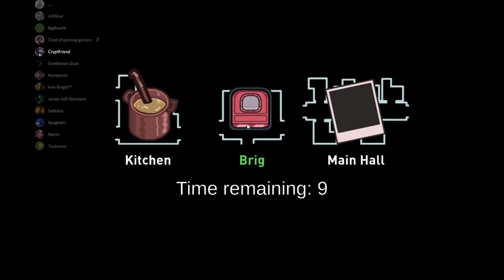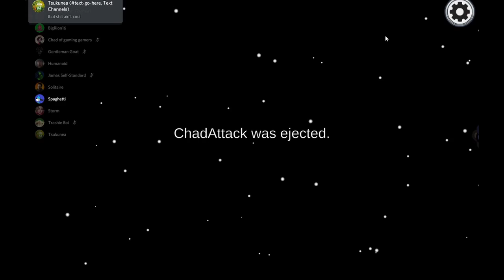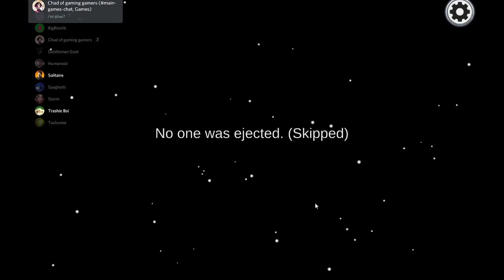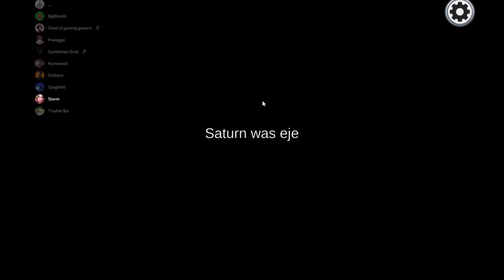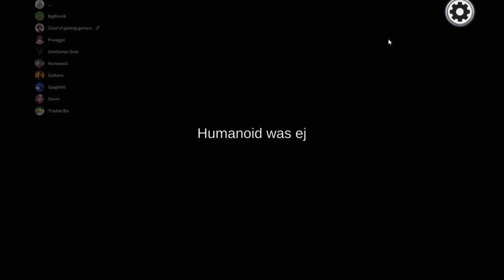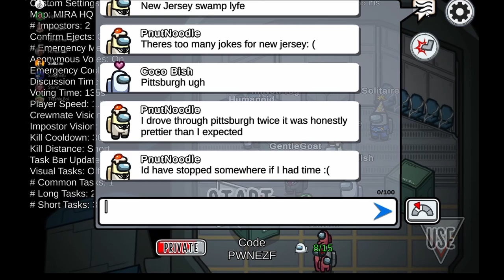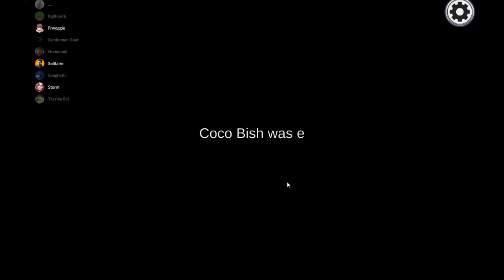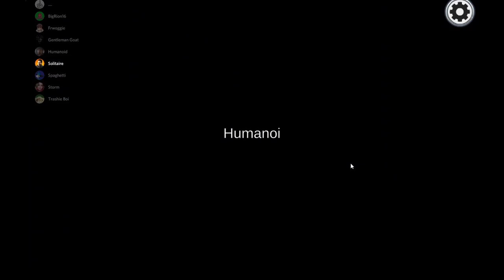Among Us - I Fuk Wit Trees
Do you fuck with trees?